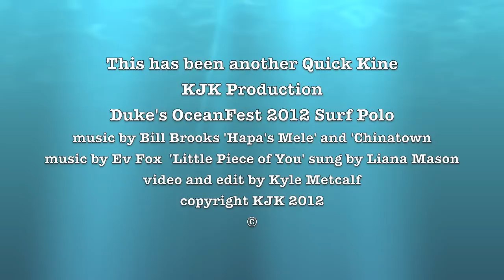Duke's OceanFest Surf Polo Finals 2012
This is one of those times you make a video about an event, and then you shake your head because you realize why they only play this game once a year.  I strongly suggest that you watch only the first minute and the last minute, because the rest of the video is far more fun to be playing than to be watching.  That include you, too, Jerry.